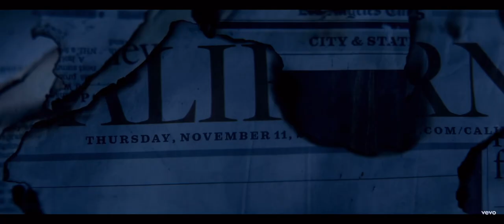A Psychological Analysis Of Mitski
What happens when a serious obsession with indie rock vocalist Mitski meets the open end of a psychology final project? A 35 minute deep dive into 12 of her most influential songs.￼

Works Cited
Batcho, K. (2020, November 9). First Love: Was Your Best Love the One That Didn't Last?
Psychology Today.

Cherry, K. (2022, November 7). What Is Cognitive Dissonance? Definition and Examples. Verywell Mind.

Depression (major depressive disorder) - Symptoms and causes. (2022, October 14). Mayo Clinic.

Fabiny, A. (2015, February 14). Music can boost memory and mood. Harvard Health.

How do oysters make pearls? (n.d.). Natural History Museum.

How Loud Are Fireworks? (n.d.). Academy Hearing Centres.

Imprinting | learning behaviour | Britannica. (n.d.). Encyclopedia Britannica.

Lombardi, K., & Climan, A. (n.d.). Nicotine | Understanding Nicotine & Its Effects on Your Body. Drugwatch.

Memory, Forgetfulness, and Aging: What's Normal and What's Not? | National Institute on Aging. (n.d.). National Institute on Aging.

Psychiatry.org - What Is Depression? (n.d.). American Psychiatric Association.

Staddon, J. E. (2008, September 15). Operant conditioning. Scholarpedia.

What are some ways that cocaine changes the brain? (2016, May 6). National Institute on Drug Abuse.